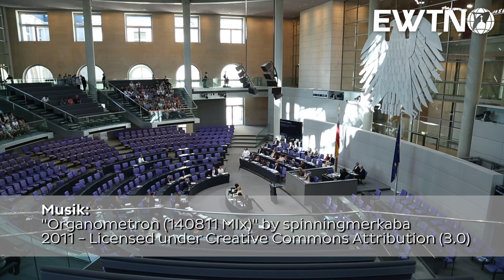Patrick Sensburg (CDU) im Gespräch über Flüchtlinge, Verfolgte und Migranten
Berlin, 13.4.16 - Der CDU-Bundestagsabgeordnete Prof. Dr. Patrick Sensburg antwortet auf Fragen zur Flüchtlingspolitik der Bundesregierung.